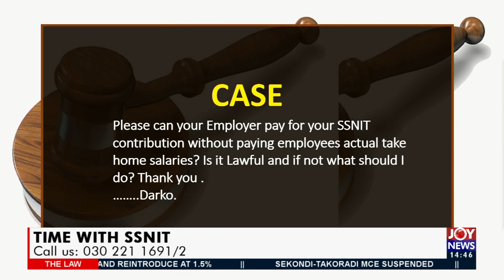TIME WITH SSNIT: Voluntary retirement age by law is 45 years - The Law on JoyNews (6-2-22)